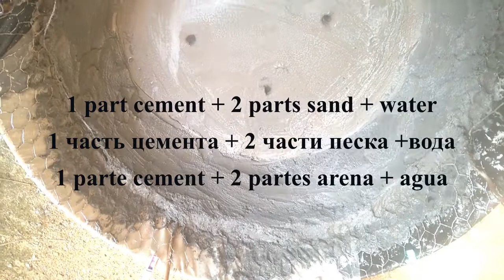How to make large Concrete Planter | DIY | Вазон из цемента своими руками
In this video, I make a large concrete planter. Making concrete planter is fun!
Большой вазон из цемента своими руками
Вазон из цемента, Maceta de cemento